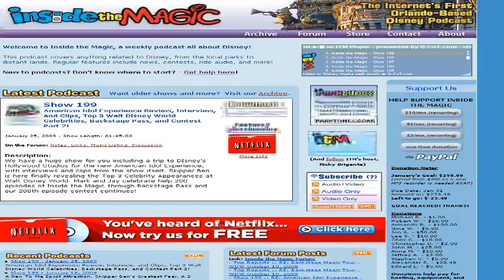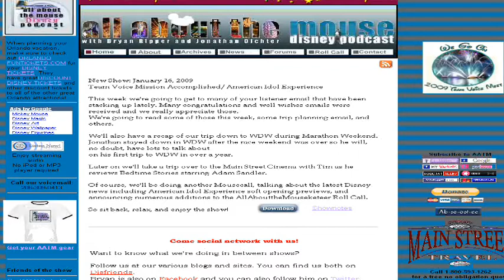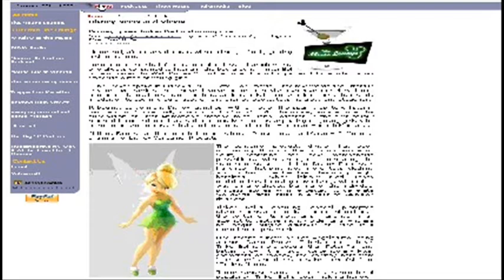DisFanReview Podcast Report 1/27/2009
The DisfanReview podcast report keeps you up to date with the most recent podcast news. The podcast report will be a regular feature of The Disney Fan Review. Every podcast featured in this episode can be found or most of them can be found on iTunes.